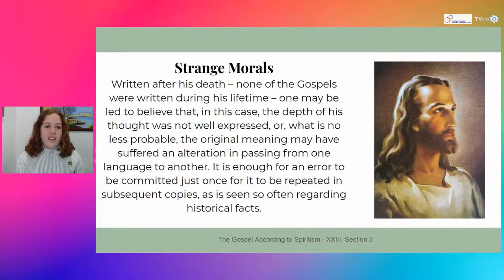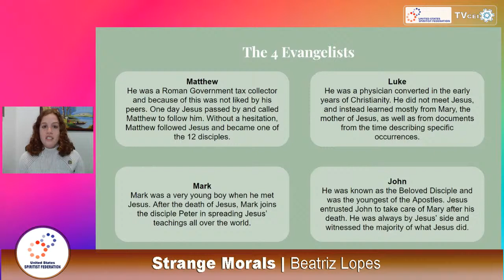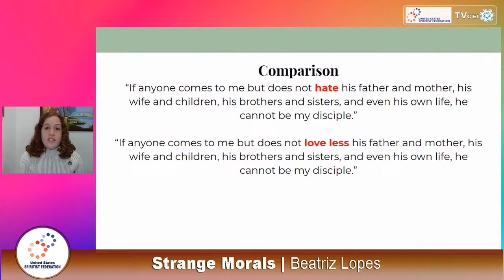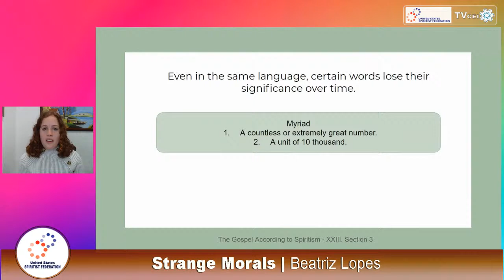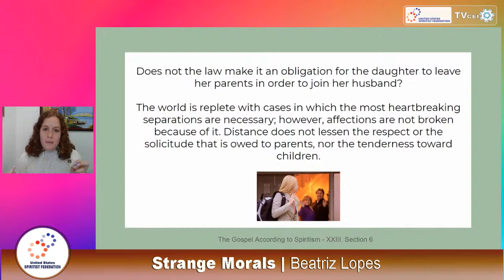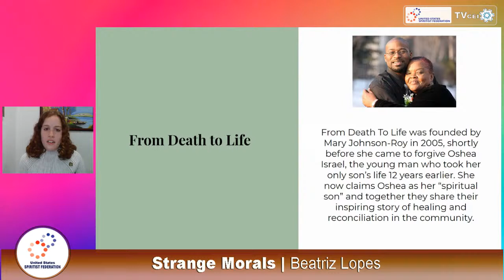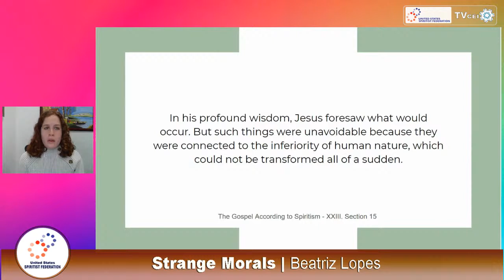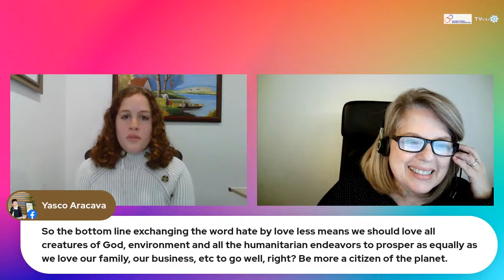Strange Morals | Beatriz Lopes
Special Talk: Strange Morals by Beatriz Lopes. Event promoted by the United States Spiritist Federation. May 29th, 2021.